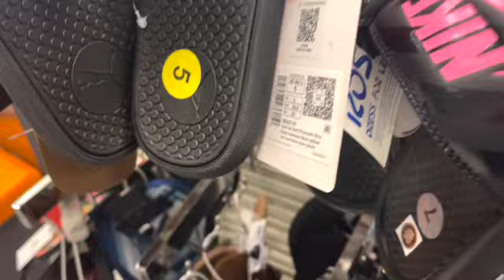💃🏻LLEGO LA MARCA DKNY, PUMA, SKECHERS, ENTRE OTRAS MAS💃🏻ROSS LO TIENE TODO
🥰Hola Favoritos!!! Echa un vistazo a este increíble calzado de diseñador a buen precio!!! 😱